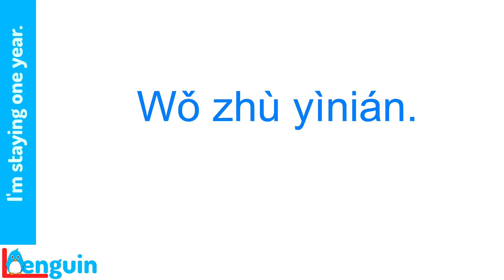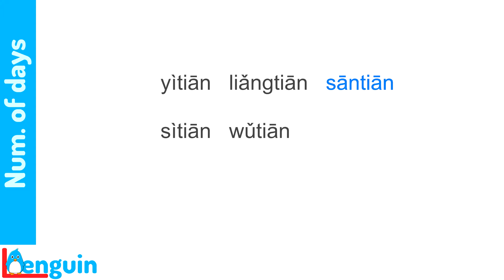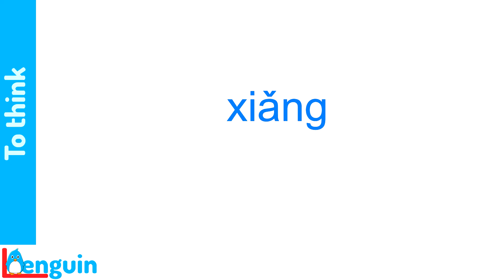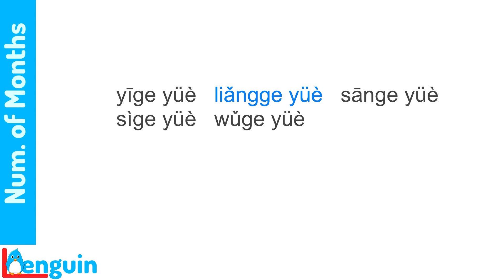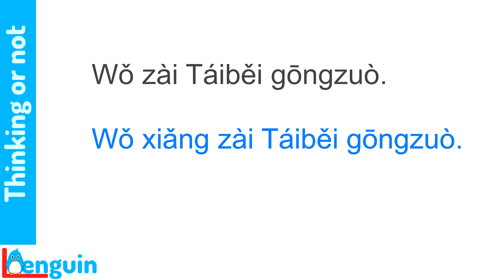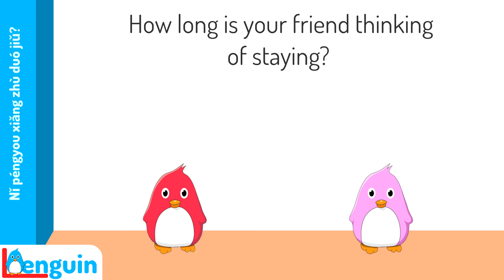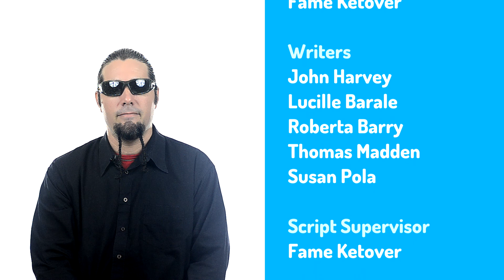Learn Mandarin Chinese - How long? I think. (Lesson 51)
Learn to ask and answer questions having to do with duration. You'll also learn how to use the phrase "I think that..."
Become multilingual today with Lenguin's comprehensive language courses.

♥ ♥ Want to help us grow? We want to make lots of courses. ♥ ♥

Next Lesson ► {NEXT}

Nǐ Zhù Duó Jiǔ? - 0:42
To Stay - 1:02
I'm Staying At A Friend's House. - 1:10
How Long - 1:18
How Long Are You Staying? - 1:26
I'm Staying One Year. - 1:41
One Year - 1:49
When Did She Arrive? - 2:08
Nǐ Zhù Duó Jiǔ? - 2:26
Nǐ Tàitai Zhù Duó Jiǔ? - 3:00
Num. Of Days - 3:14
Nǐ Tàitai Zhù Duó Jiǔ? - 3:45
Nǐ Tàitai Zài Xiānggǎng Zhù Duó Jiǔ? - 3:55
To Think - 4:15
Place + Verb + Duration - 4:24
Nǐ Tàitai Zài Xiānggǎng Zhù Duó Jiǔ? - 4:33
To Think - 5:00
Nǐ Xiǎng Zhù Duó Jiǔ? - 5:04
I'm Thinking Of… - 5:22
Nǐ Xiǎng Zhù Duó Jiǔ? - 5:45
"One Year, One Month" - 6:09
Num. Of Months - 6:22
Nǐ Xiǎng Zài Táiwān Zhù Duó Jiǔ? - 6:33
How Long Are You Thinking…? - 7:04
Thinking Or Not - 7:12
Nǐ Péngyou Xiǎng Zhù Duó Jiǔ? - 7:48
"Two Days, Two Weeks" - 7:55
Nǐ Péngyou Xiǎng Zhù Duó Jiǔ? - 8:04

Producer - Fame Ketover

Writers - John Harvey, Lucille Barale, Roberta Barry, Thomas Madden, Susan Pola

Script Supervisor - Fame Ketover

Chinese Speakers - Chuan Chao, Ying-chih Chen, Hsiao-jung Chen, Eva Diao, Jan Hu, Tsung-mi Li, Yunhui Yang

Original Music - Fame Ketover

Editor - Fame Ketover

Stock Imagery - Wikimedia Commons, Shutterstock

Partial transcript
Hi, I'm Fame Ketover of Lenguin.com and this is Mandarin Chinese. Today's riddle is... How Long is a Chinese name? Put your answer in the comments below.
Today we're going to ask and answer questions having to do with duration.
Let's listen in as Mrs. O'Ryan asks Mr. King, the Foreign Service Officer, about his plans.

● How long are you staying?
○ Nǐ zhù duó jiǔ?
● I'm staying one year.
○ Wǒ zhù yìnián.
○ Wǒ zhù yìnián.

Here's the verb "to stay" or "to live".
zhù
zhù
zhù

You've had the verb  "zhù"  followed by  "zài"  plus a place word. In these sentences it's followed by a duration phrase.
Here's how you say "how long". ...